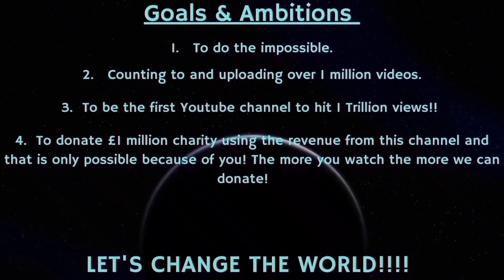Counting to ONE MILLION!!, This is Number 84,432